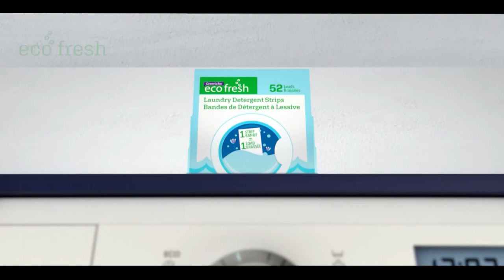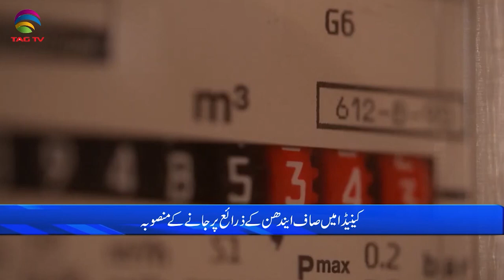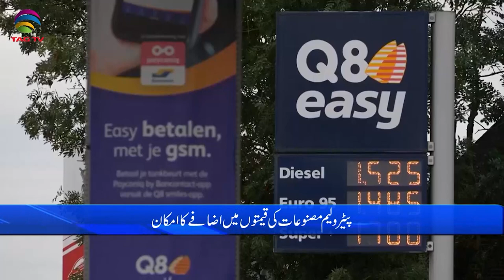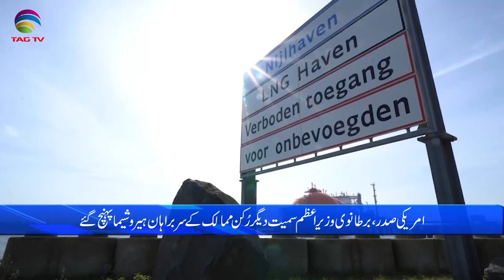International and Canadian News - May 19, 2023